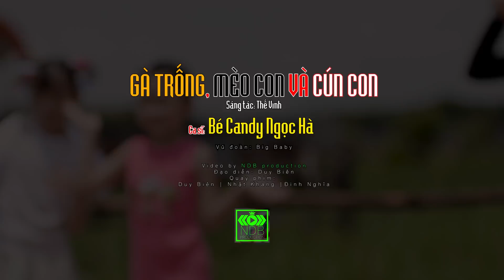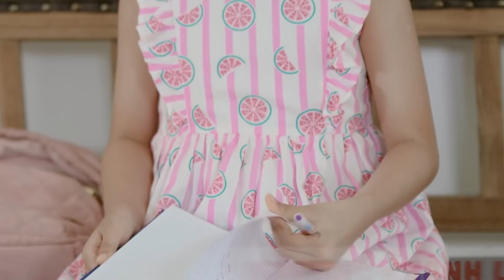Nhạc Thiếu Nhi Remix Sôi Động Hay Nhất 2022 - ĐÀN GÀ TRONG SÂN Remix - CHÚ CHUỘT NHẮT Remix